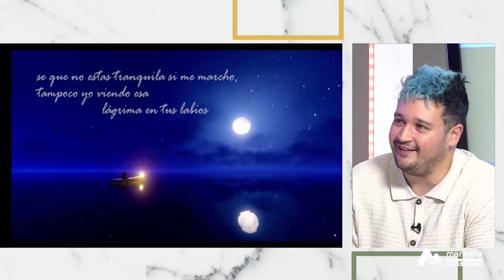COMO EN CASA LUNES 27 MARZO 3P